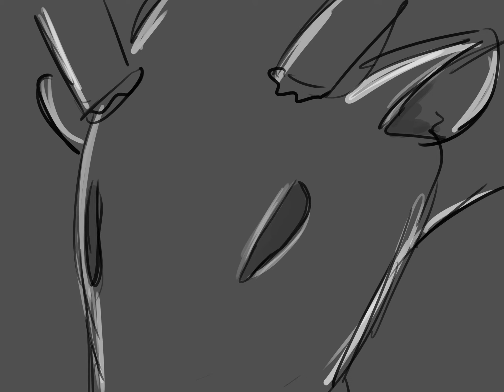Poachers nightmare (Rough)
A project I'm working on for my Storyboarding class. I need around 50-75 boards done, I have 30 so far but as rough versions. Some gore involved lol in the spirit of Halloween approaching.